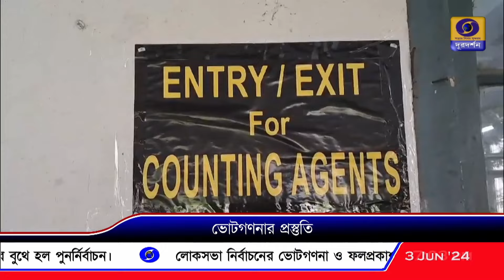মুর্শিদাবাদের ভোটগণনার প্রস্তুতি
মুর্শিদাবাদ জেলায় ভোটগণনার প্রস্তুতি